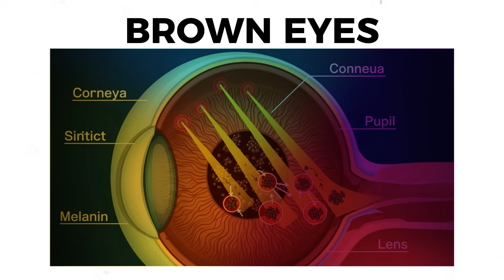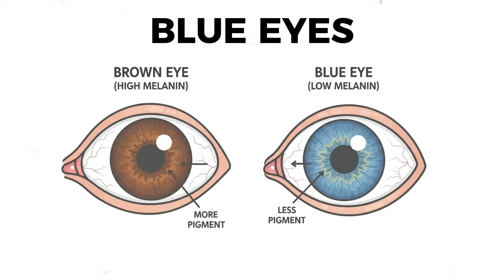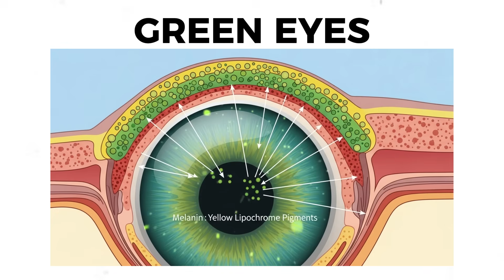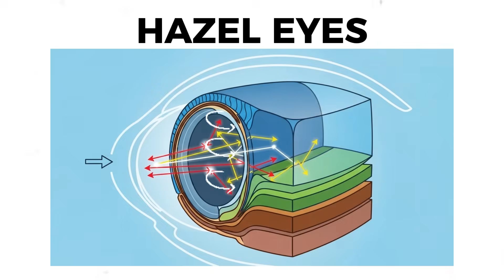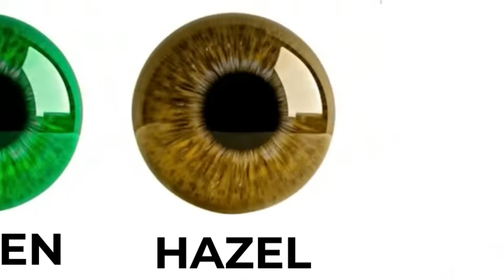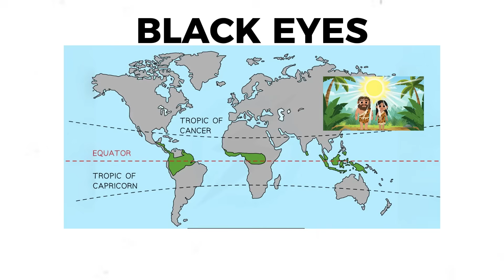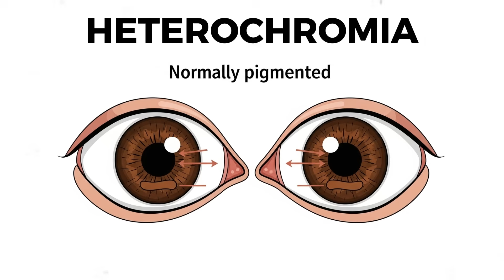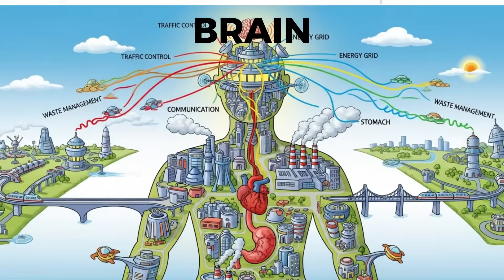Every Human Eye Color Explained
Your eyes are more than color — they’re history written in light. In Every Human Eye Color Explained in 9 Minutes, we explore how every shade — from deep brown to icy gray — tells a story of evolution, adaptation, and survival.

Discover why brown eyes dominate as Earth’s original armor against sunlight, how blue eyes appeared only a few thousand years ago through a single genetic mutation, and why green and hazel eyes are rare, shimmering illusions of chemistry and light. You’ll learn the truth behind amber’s golden glow, gray’s silver calm, and black eyes’ hidden depth — plus the rare phenomenon of heterochromia, when nature paints two different eyes on the same face.

Each hue carries purpose, science, and beauty — a living reflection of ancestry and environment.
Watch until the end and discover all the interesting facts.

Chapters:
00:00 - Brown
00:59 - Blue
02:05 - Green
03:09 - Hazel
04:17 - Amber
05:23 - Gray
06:27 - Black
07:30 - Heterochromia